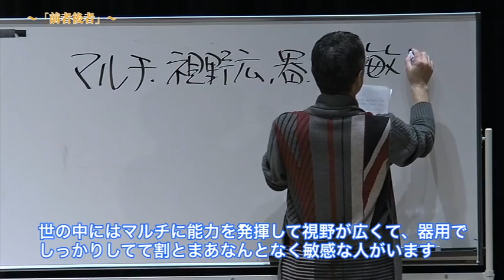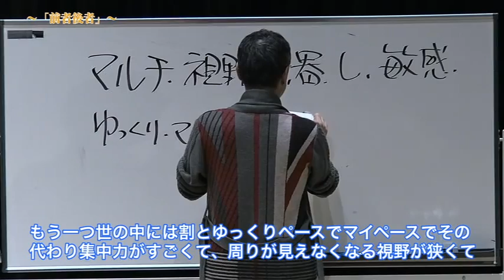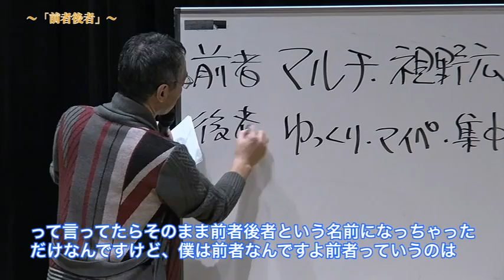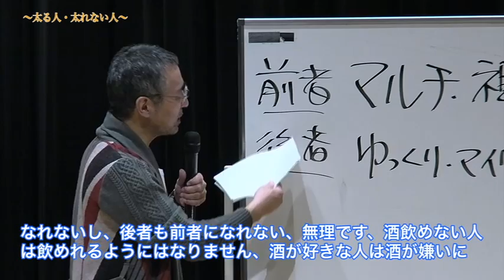心屋塾 Beトレ vol.68「前者後者」 DVD ダイジェストムービー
心屋塾 Beトレについてはこちらをご覧下さい。

心理カウンセラー心屋仁之助による毎月の心のお稽古「Beトレ」
第68回の今回は「前者後者」がテーマです。

vol.68収録曲
　『「自分を変える」って「素晴らしい自分になる」ことではない』
　『ぼくというイキモノ』
　『誕生日おめでとう』
　『OK!!』

動画配信、DVDのバックナンバーをお求めの方はこちら

*☆*ﾟ♪ﾟ*☆*ﾟ♪ﾟ*☆*ﾟ♪ﾟ*☆*ﾟ♪ﾟ*☆*ﾟ♪ﾟ*☆*ﾟ♪ﾟ*☆*ﾟ♪ﾟ*☆*ﾟ*☆*ﾟ♪ﾟ*☆*

Beトレ 後半の心屋さんへの質問応答を動画配信でご覧になれます。

*☆*ﾟ♪ﾟ*☆*ﾟ♪ﾟ*☆*ﾟ♪ﾟ*☆*ﾟ♪ﾟ*☆*ﾟ♪ﾟ*☆*ﾟ♪ﾟ*☆*ﾟ♪ﾟ*☆*ﾟ*☆*ﾟ♪ﾟ*☆*